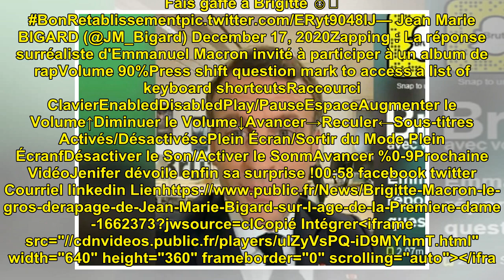Brigitte Macron : le gros dérapage de Jean-Marie Bigard sur l'âge de la Première dame...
Brigitte Macron : le gros déra...